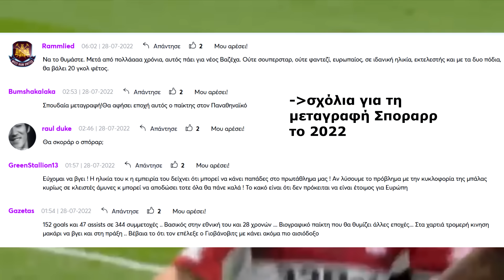5 ΠΑΛΤΑ ΠΟΥ ΠΕΡΑΣΑΝ ΑΠΟ ΤΟΝ ΠΑΝΑΘΗΝΑΪΚΟ PART 5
ε λετζιτ δεν ξέρετε πόσο κρατήθηκα στου σλοβένους.. φαση ΠΟΣΟ κρατήθηκα